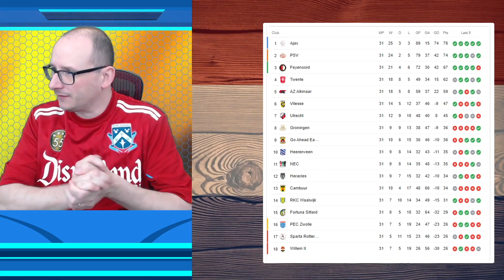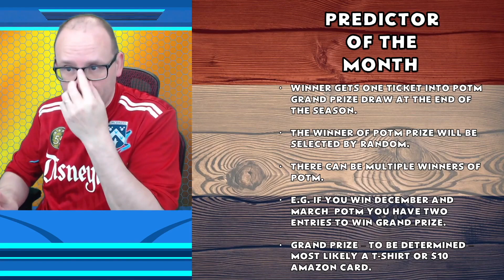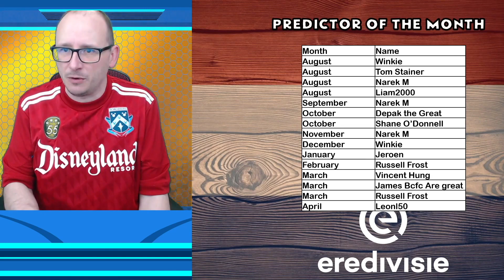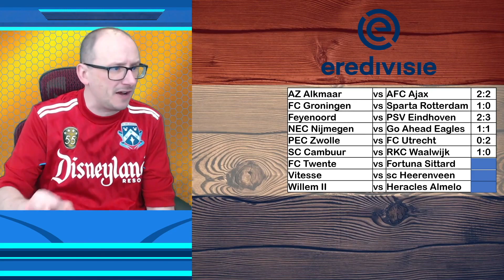2021/22 Eredivisie Predictions - Matchday 32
The 2021/22 Eredivisie season is here and in this video I will show you my predictions for matchday 31.

The matches we will be predicting are:

AZ Alkmaar vs AFC Ajax
FC Groningen vs Sparta Rotterdam
Feyenoord vs PSV Eindhoven
NEC Nijmegen vs Go Ahead Eagles
PEC Zwolle vs FC Utrecht
SC Cambuur vs RKC Waalwijk
FC Twente vs Fortuna Sittard
Vitesse vs sc Heerenveen
Willem II vs Heracles Almelo